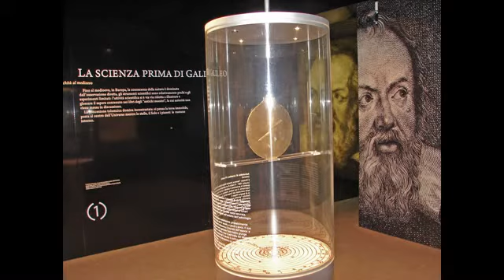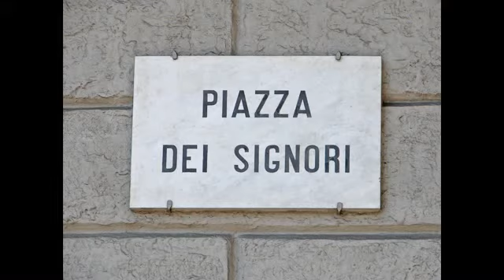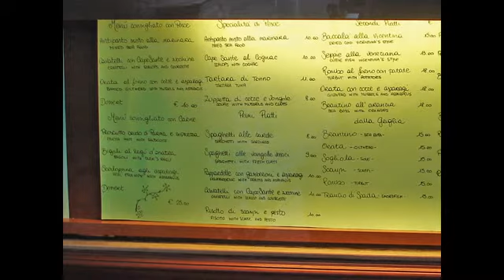Padua-2009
Trip to Padua in 2009